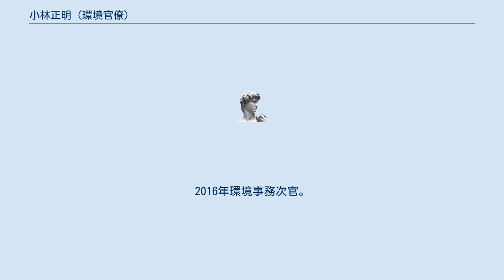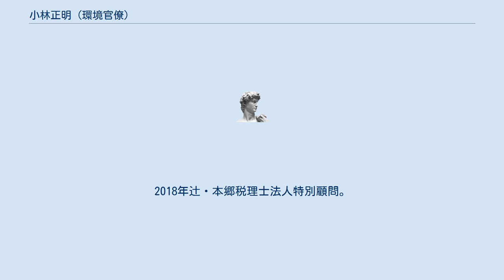小林正明 (環境官僚)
小林 正明（こばやし まさあき、1954年8月3日 - ）は、日本の環境官僚。
環境事務次官を最後に退官後、環境省顧問を経て、中間貯蔵・環境安全事業代表取締役社長。
 長野県出身。
長野県松本深志高等学校を経て、1978年 国家公務員採用上級（甲種）試験（法律）合格。
1979年東京大学法学部卒業、環境庁入庁、長官官房秘書課配属。
1996年環境庁長官官房秘書課調査官。
1997年環境庁企画調整局環境影響評価課環境影響審査室長。
2000年環境庁企画調整局環境影響評価課長。
2001年環境省総合環境政策局環境影響評価課長。
2003年環境省総合環境政策局環境保健部企画課長。
2004年環境省総合環境政策局総務課長。
2005年環境省大臣官房秘書課長。
2008年環境省大臣官房審議官。
2010年環境省大臣官房付、東西センター派遣。
2011年環境省大臣官房付、地球環境戦略研究機関にて研究休職。
2011年環境省大臣官房審議官。
2012年環境省水・大気環境局長。
2014年環境省総合環境政策局長。
2015年地球環境審議官。
2016年環境事務次官。
2017年退官、環境省顧問兼福島中間貯蔵推進総括室長。
2018年辻・本郷税理士法人特別顧問。
同年中間貯蔵・環境安全事業代表取締役社長。